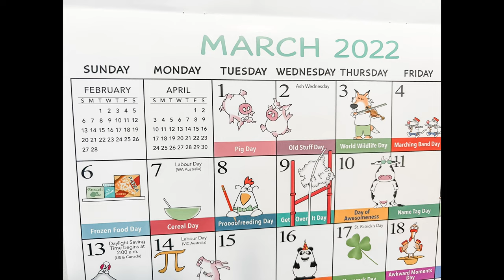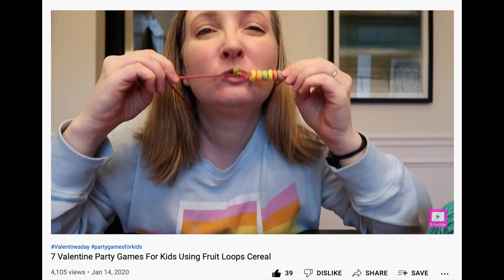Happy Cereal Day | Fun Games to play with Fruit Loops and Lucky Charms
Happy Cereal day! Here are 4 fun games to play with fruit loops and lucky charms. According to my Sandra Boynton Calendar of Fabulous Holidays, Cereal Day is March 7, 2022.

The Fabulous Calendar

MY SETUP
Main Camera
Secondary Camera
New Live Stream Mic
Pop Filter